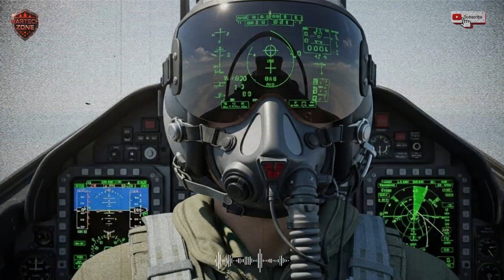Israel’s 2026 AI Weapon That Stops Attacks Before They Happen - Explained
Israel has just unveiled its 2026 AI-powered military system, a breakthrough that can see and stop attacks before they even happen. This isn’t science fiction — it’s a revolutionary leap in defense technology. In this video, we break down how Israel’s network of drones, satellites, sensors, and AI works together to predict threats, coordinate strikes, and protect lives.

Stay informed, stay curious, and never miss a breakthrough in the world of military tech.